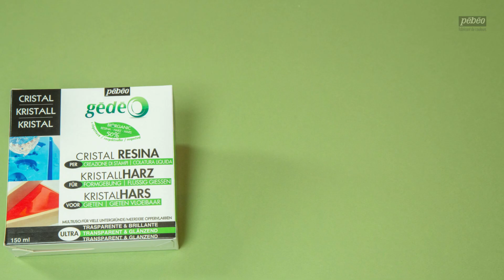RESINAS CRISTAL ORGÁNICAS